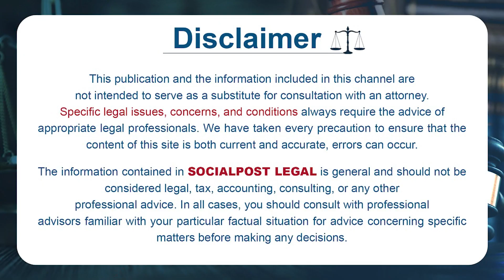Advocate Lakshmi Katta About Section 494 IPC In Telugu || Bigamy Law In India || Socialpost Legal